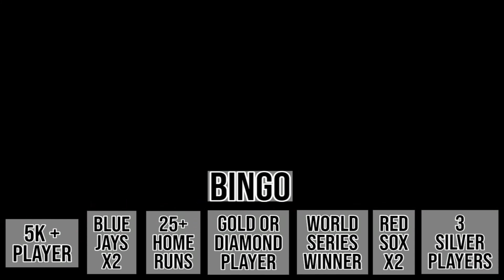BINGO! MLB "THE SHOW" 19 Pack Opening! (DIAMOND PULLS!)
Lucas Fezz11 (18 DIAMOND PULLS!)